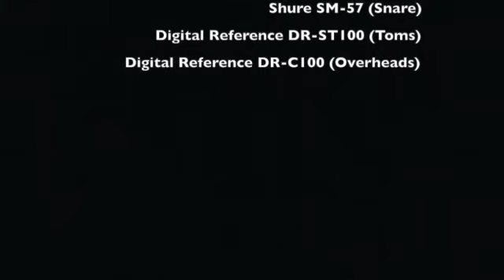The Song Of Jabez (Drum Cover) - Paul Baloche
Paul Baloche original from the Hosanna! Music album: God Of Wonders